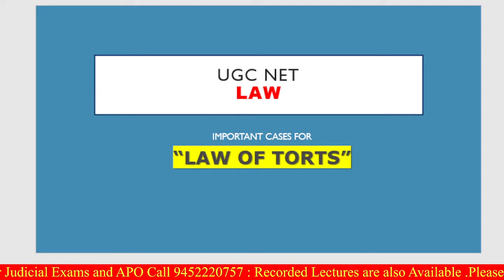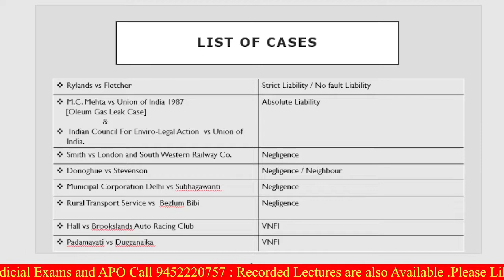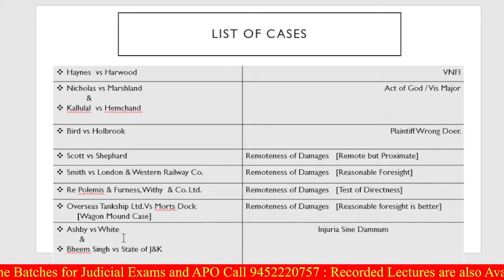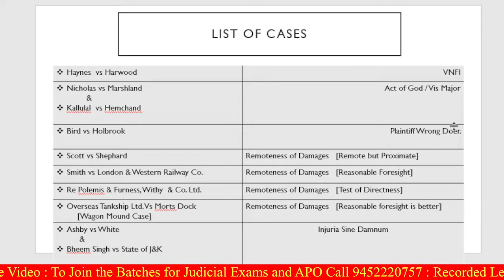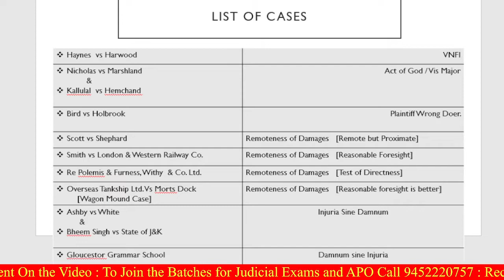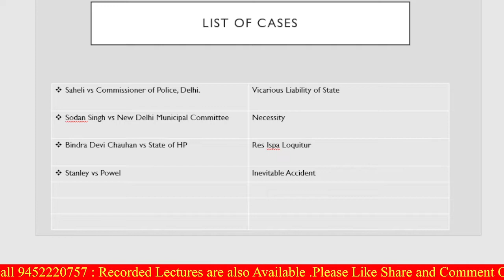UGC NET LAW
CASE LAW VIDEO